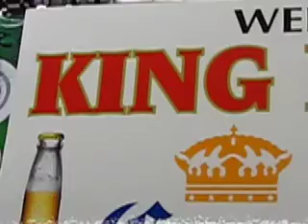Flacco's dad discusses how Joe got to Baltimore (Part 2)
Steve Flacco, father of Joe Flacco, discusses how Joe wound up in Baltimore.